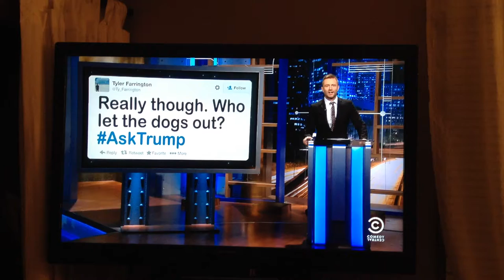HQ the Maltipoo guest appearance on Comedy Central's At Midnight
HQ the Maltipoo can be seen here featured on Comedy Central's late night comedy show At Midnight with host Chris Hardwick (YES, the same Chris Hardwick who hosts the Talking Dead!!)!